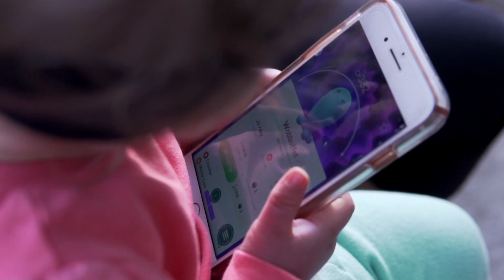SHE IS SO FUN!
Music style vlog!

I got a new camera and loved playing with it, it is so sharp and I'm in love! We went on a walk with our friends so I made a little music blog for you all. Hope you enjoy! Leave a comment (: